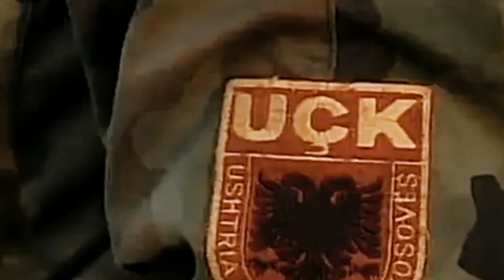Kosovo Liberation Army - 90's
Kosovo Liberation Army (KLA), Albanian Ushtria Çlirimtare e Kosovës, ethnic Albanian Kosovar militant group active during the 1990s that sought Kosovo’s independence from Serbia, a republic in the federation of Yugoslavia.